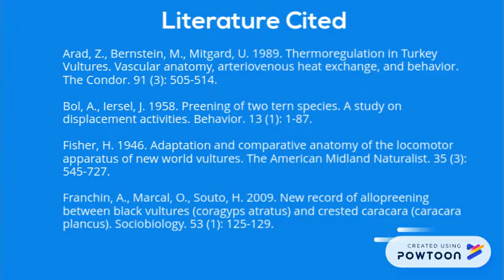Preening Behavior in the American Black Vulture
Queens University of Charlotte undergraduates, Mandi Moxie and Lucie Noall, created this video to present information on this particular behavior to the public in a simple but informative way.
Special thanks to our friend, Ceara Leavai, for narrating this video.

The video of the vulture preening was taken at the Carolina Raptor Center located at 6000 Sample Rd, Huntersville, NC 28078. Their website is

We hope that you learned a little bit more about preening from our presentation!